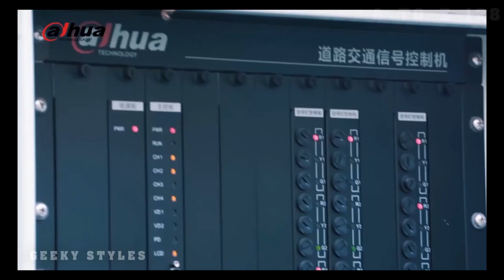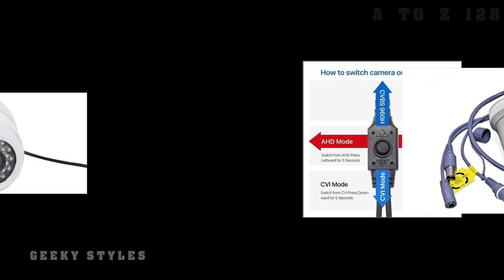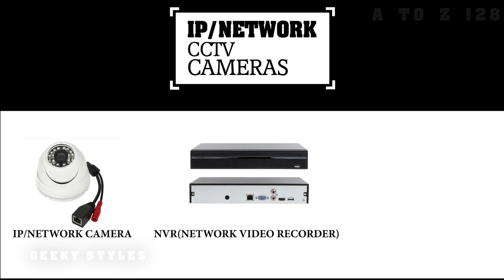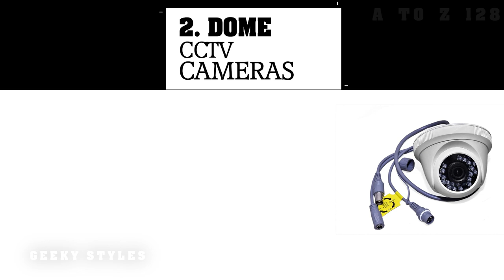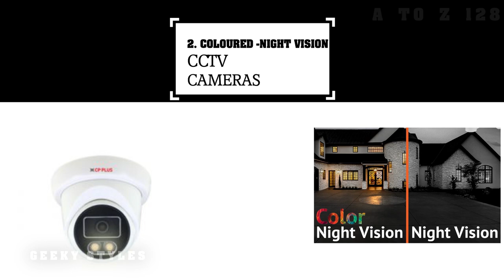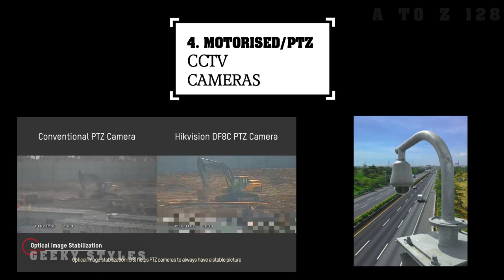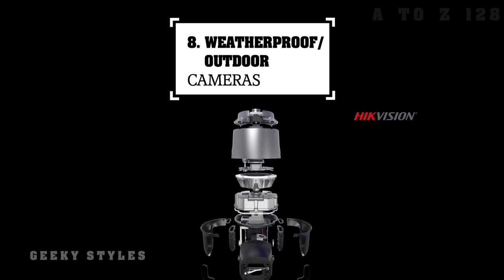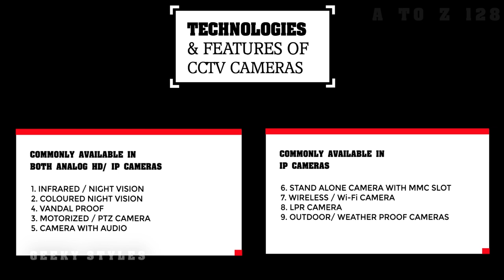Easy to Understand CCTV | Type of CCTV Cameras | Learn about CCTV Security | Detailed In Hindi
00:00 Intro
01:14 Types of CCtv Cameras
01:22 What Are Analog H.D CCtv Camera
02:20 Analog HD CCtv Cameras Variants
03:37 What Are Ip/Network CCtv Camera
05:06 Difference Between Analog H.D & I.P Cameras
06:16 Shapes of CCtv Cameras
06:27 Bullet CCtv Camera
06:38 Dome Camera/ Fish Eye Camera
06:48 PTZ Dome Camera
07:03 Box Camera
07:14 Technologies & Features of CCtv Cameras
07:26 iR/Night Vision Camera
07:47 Colored Night Vision Camera
08:10 Vandal Proof Camera
08:30 Motorized/ PTZ Camera
09:05 Camera with Audio/ Inbuilt Mic
09:25 Camera with Memory Card Slot
09:42 Wireless/Wi-Fi Camera
10:15 LPR Camera/Box Camera
10:57 What Are Weatherproof/Outdoor Cameras
11:50 Technologies & Features of CCtv Explained

This Video explains about all common types of CCTV Cameras used in maket and
small introducton related to technologies commonly available in CCTV Cameras.
In this Video we tried to explain all details as simple as possible,
and we hope it might help to those who want to gain some knowledge about
types of CCTV Cameras. This video is also informative to people who are
into CCTV business.